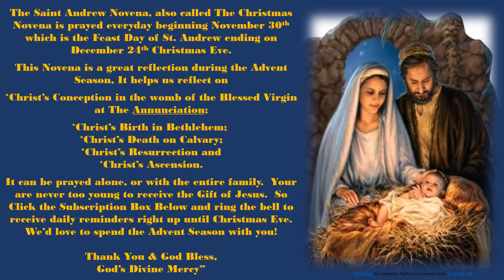ST ANDREW'S NOVENA COUNTDOWN REMINDER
SAINT ANDREW'S NOVENA A PERFECT REFLECTION FOR THE ADVENT SEASON.

GOD'S DIVINE MERCY